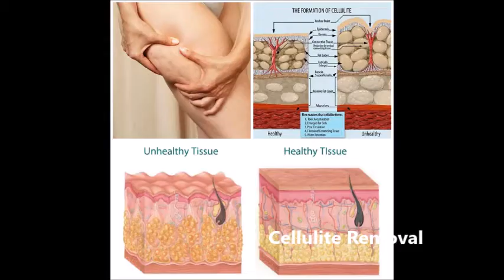Body Cleanse To Get Rid Of Cellulite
Getting Rid of Cellulite is a main goal for a lot of people that want to keep their body healthy. Here we explore why this works and keeps you fit when there is so much confusion about cellulite.